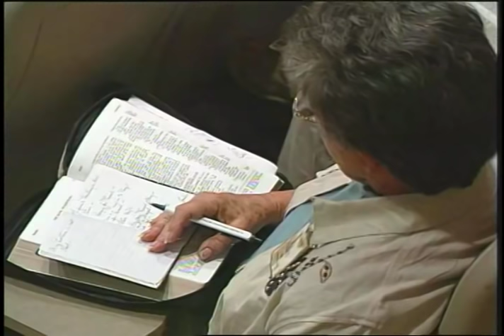Dr. Henry Blackaby: "Why Revival Tarries" - Full Message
From the 2004 Heart-Cry for Revival Conference. Dr. Blackaby examines the reasons why God has not yet sent revival to America. Text from Jeremiah and Revelation.